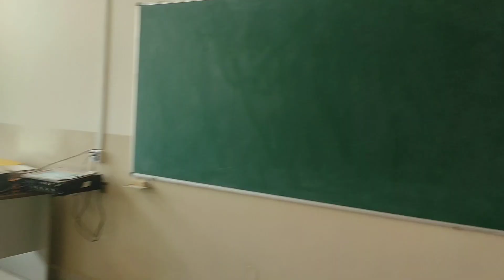Maruti suzuki jim iti gurugram ❤😎 / Haryana /